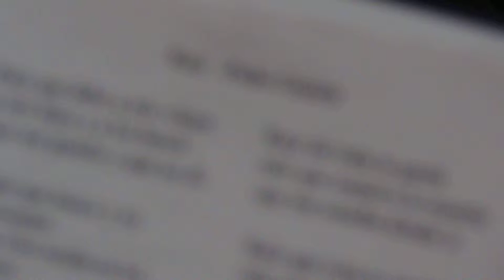"Raiz" ensayando " Encantados"